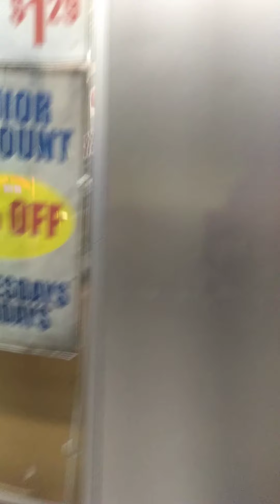Make sure to subscribe because when I get to 30 sub's I will do a givaway in Royal high!!